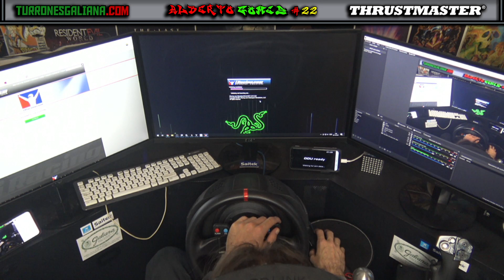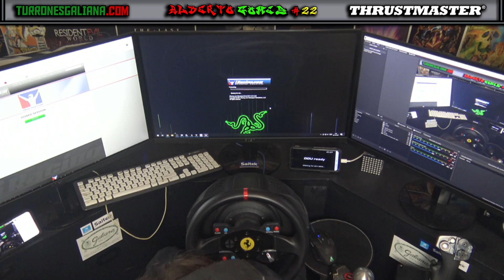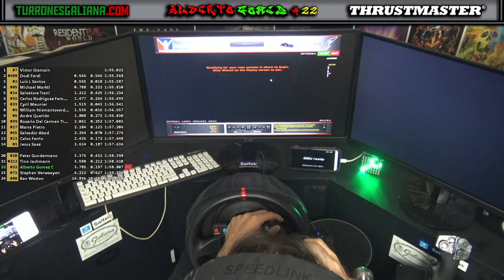iRacing - Indycar Series @ Auto Club + Mercedes AMG GT3 @ Nurburgring -Week 6 - Season 4 - 2021 -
ESTE DIRECTO HA SIDO EMITIDO PREVIAMENTE EN MI TWITCH: Twitch.tv/laisladinky
SIGUEME PARA ESTAR ATENTO A FUTUROS DIRECTOS.